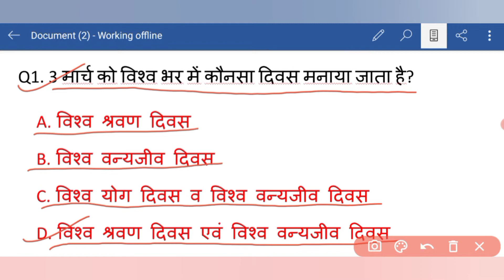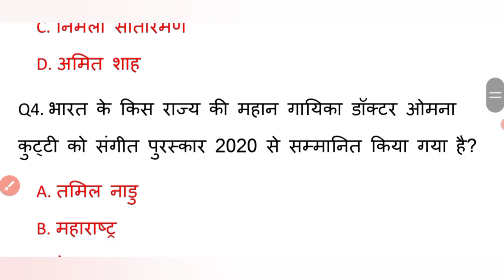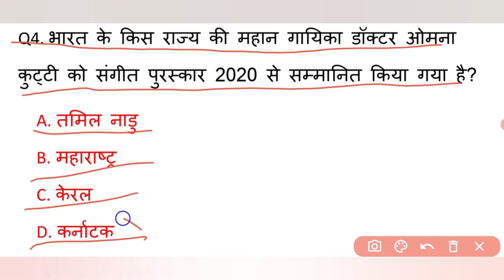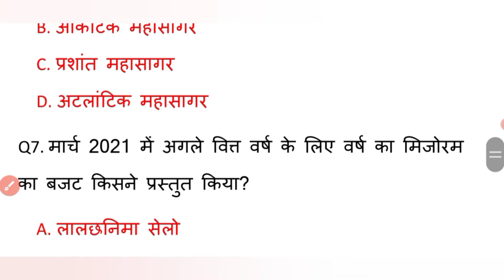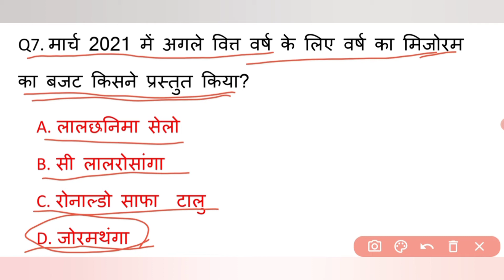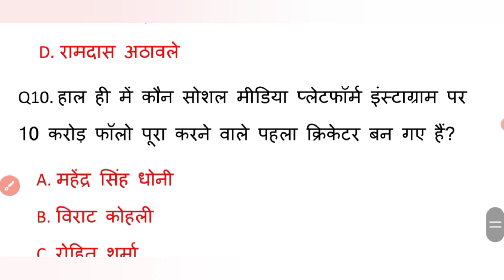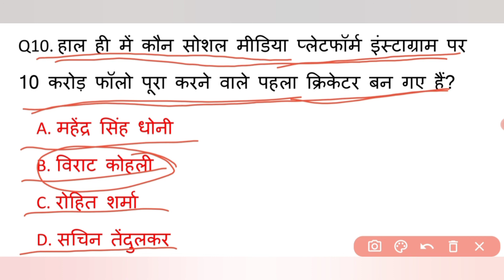3 march current Affairs | Daily Current Affairs | current Affairs in Hindi |Mukund sir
3 march current Affairs | Daily Current Affairs | current Affairs in Hindi | in hindi |Mukund sir

Current affairs by daily current affairs channel